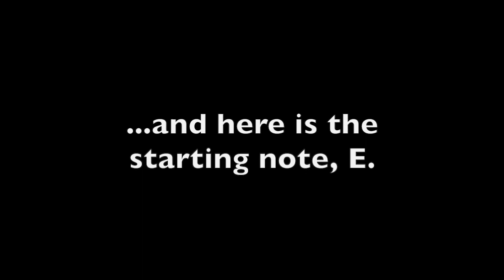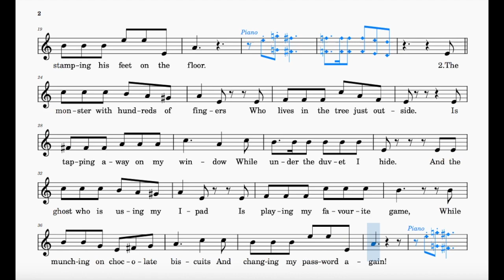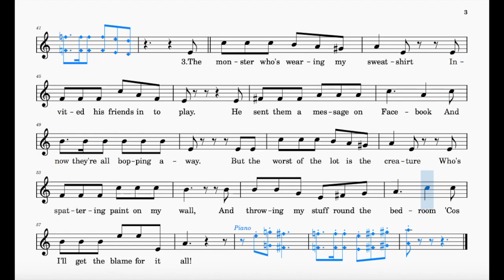Monsters! (Marsh) | ABRSM & Trinity Grade 2 | List B & Group B | 52 bpm | Sing-Along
Words and music by Lin Marsh

Range: e' - e"
52 bpm